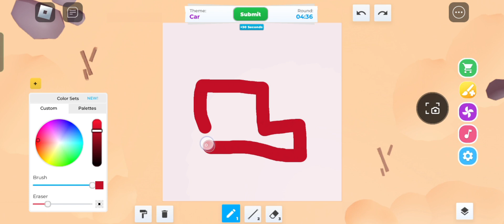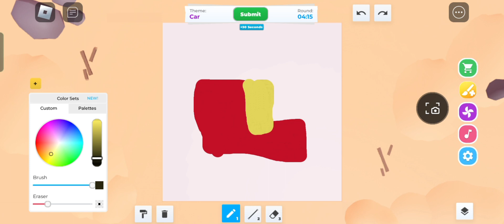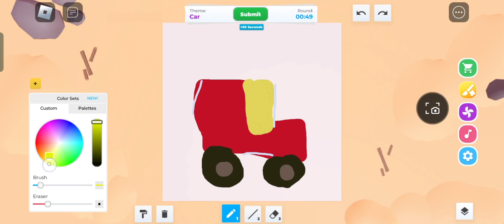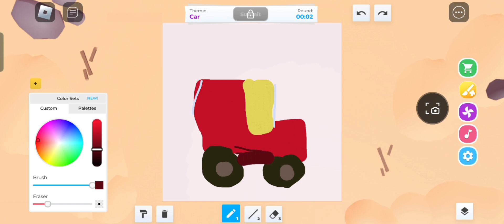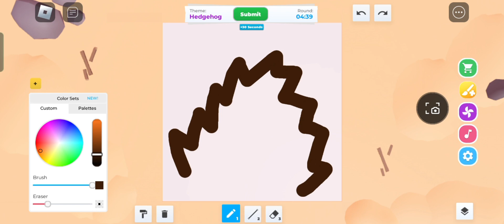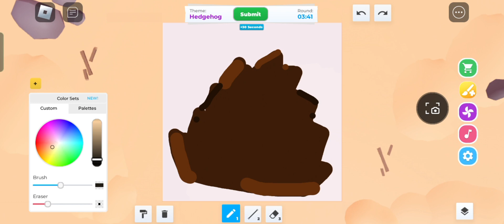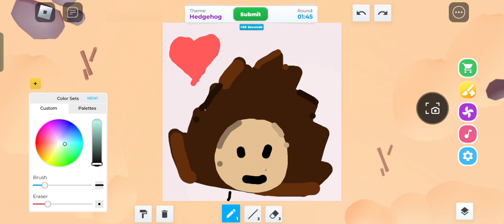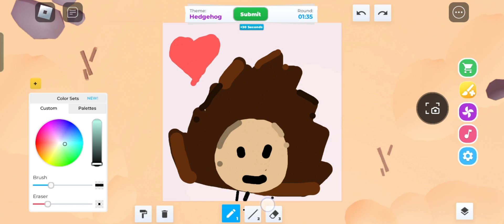i cannot talk i'm shy because i i'm a kid